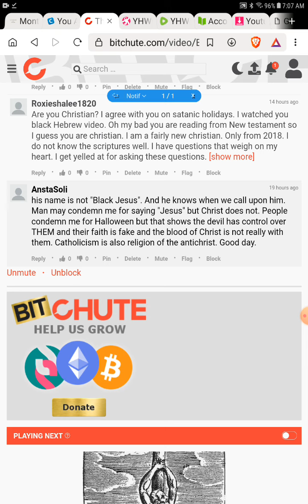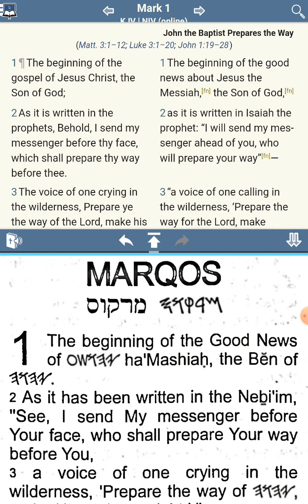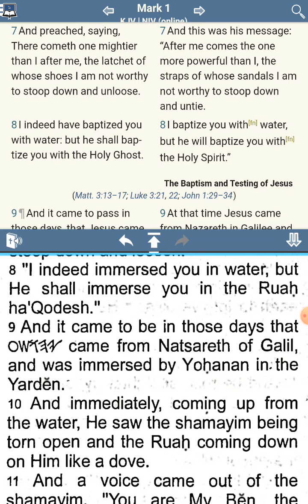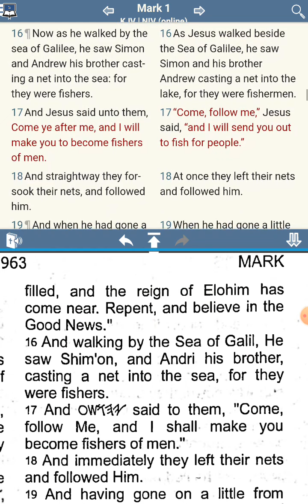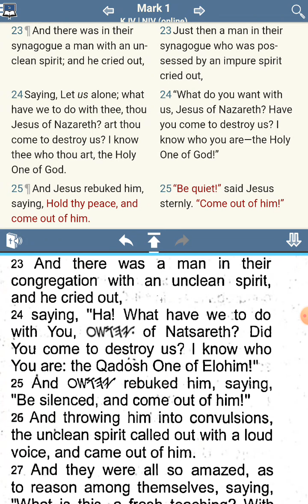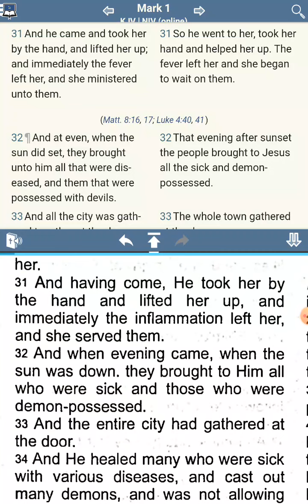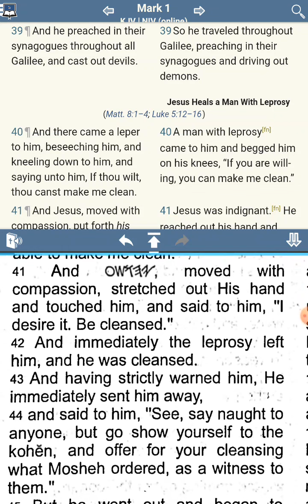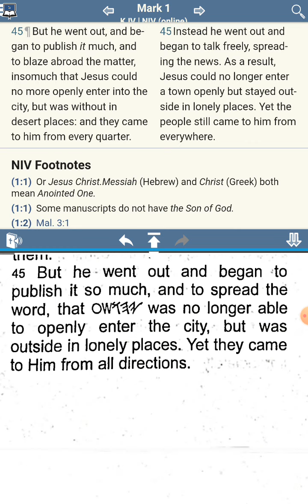The [UNKNOWN] Commandments of Yahushua aka Jesus - No Commandments Found - Mark 1